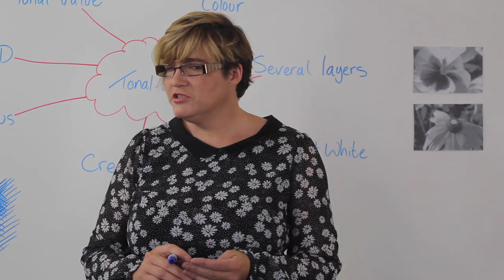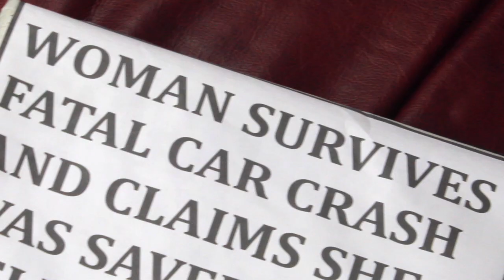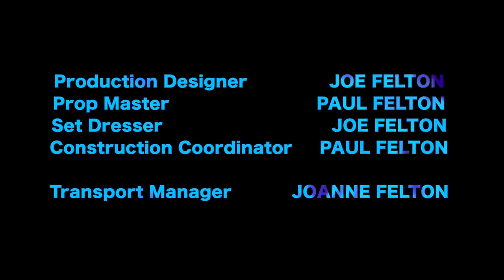Psychokinesis (Full Movie)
Harvey Pro Media Productions Ltd presents Psychokinesis. When a young girl develops Psychokinesis powers that can destroy Earth, it becomes a race against time for her brother to save her and mankind.

Full movie released on Sunday 26th July 2015

Full cast list includes: Freya Felton (Mia Taylor), Nathaniel Medford (Ralph Taylor), Karen Stevens (Carla Taylor), Susan Medley (Emily Taylor), Annie Day (Marisa Selina), Paul Felton (Bargain Hunter), Alex Medford (Bargain Hunter), Terry Day (Bargain Hunter), Terry Love (Voice of Bargain Hunter), Emily Chetter (Brook Taylor), Grace Medley (Bully), Helen Baillie (Mrs Ellsberry), Susan Love (English Newsreader), Kirill Kleyman (Russian Newsreader), Sam Medford (German Newsreader) and John Ho (Chinese Newsreader)

Written, Directed, Produced, Edited and Filmed by Harvey Pro Media's cinematographer Joe Felton.

Full crew list includes: Joanne Felton, Paul Felton, Helen Baillie, David Gilhooly, Alison Medford, Susan Love, Terry Love, Roise Baillie, Molly Medley, Oliver Medley, Grace Medley, Stuart Love, Kirill Kleyman, Lynn Chetter and Fred Ho.

Films soundtrack composed by Tim Dane Reid.